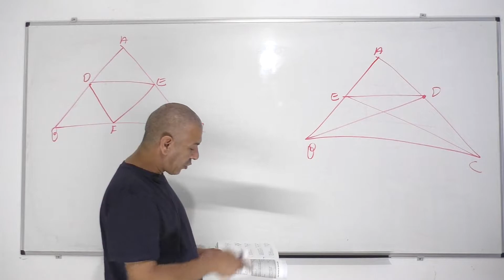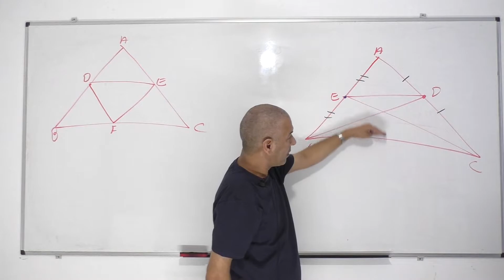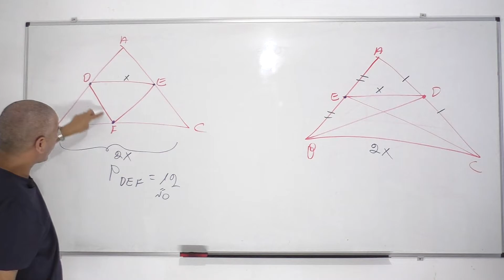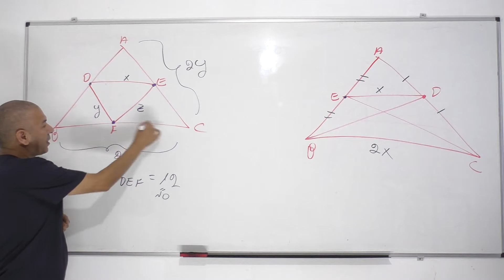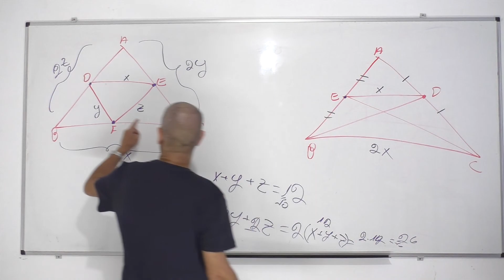קורס גיאומטריה-קטע אמצעים במשולש-שיעור 4